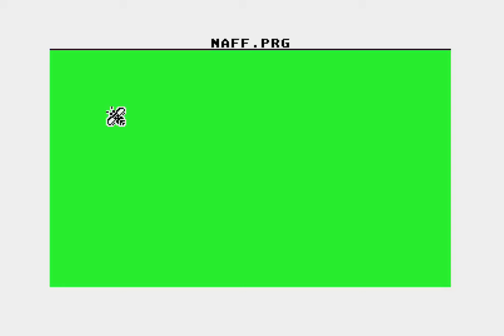Fingerbob's Naff Demo (Atari ST)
1990 or 1991 I think, but who can remember...

The Awesome music is BGM#4 from Seven Gates of Jambala, by Jochen Hippel AKA Mad Max.